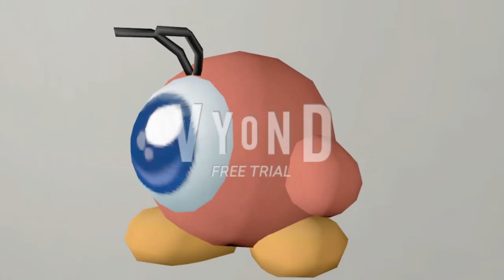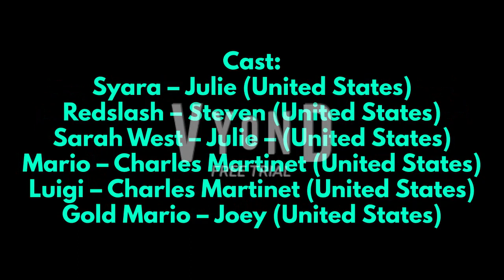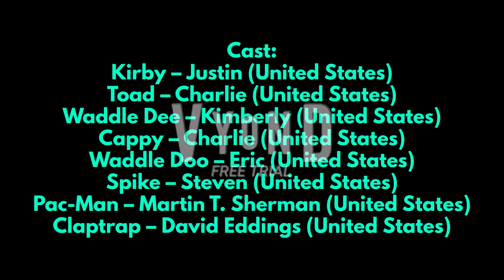KCPA Movie: GB & RD Misbehave At The Movies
GB - Gord Brody
RD - Rex Dangervest

Gord Brody & Rex Dangervest are in deep trouble for ditching the double feature of Planet of the Apes (1968) & Lord of the Rings: Fellowship of the Ring (2001) to see Alvin and the Chipmunks: The Squeakquel (2009)!!!

Credit to:
@Amanda the 3 Stooges & DOE Fan
Robin Hood Fox Matt
Thomas Fan 2020
SyaraUnicorn YT
Charlie Bent
Duncan Stuart
Ocean Chan

Cast:
Gord Brody – Steven (United States)
Rex Dangervest – Dave (United States)
Carnage – Simon (United Kingdom)
River Song – Catherine (United Kingdom)
Mel Bush – Emma (United Kingdom)
Shredder – Alan (Australia)
Syara – Julie (United States)
Redslash – Steven (United States)
Sarah West – Julie – (United States)
Mario – Charles Martinet (United States)
Luigi – Charles Martinet (United States)
Miles “Tails” Prower – Amy Palant (United States)
Eggman Boom – Mike Pollock (United States)
Spike – Steven (United States)
Pac-Man – Martin T. Sherman (United States)
Claptrap – David Eddings (United States)

Made in:
Blender
Source Filmmaker
Snagit
PowerPoint
Vyond
VideoPad Editor